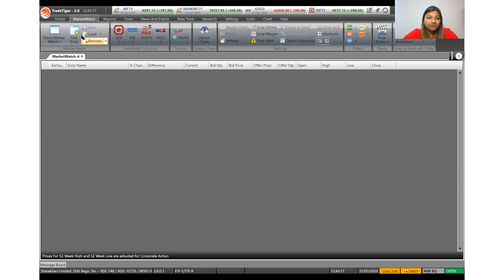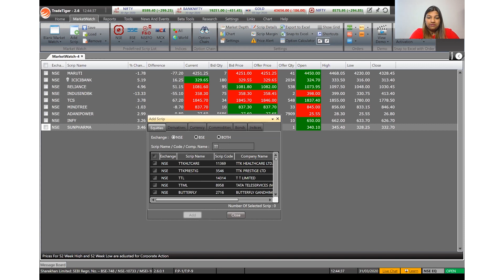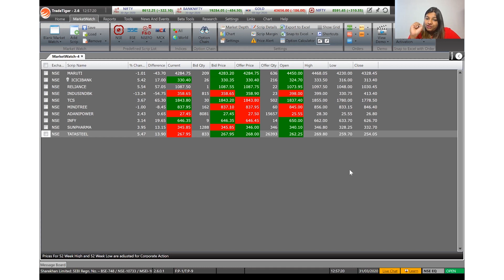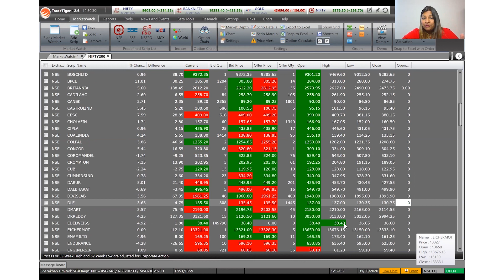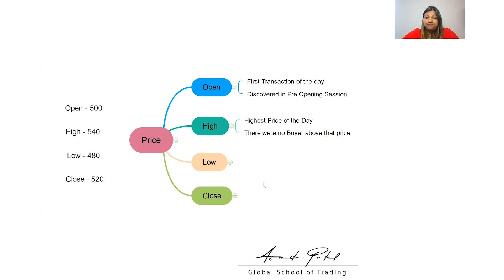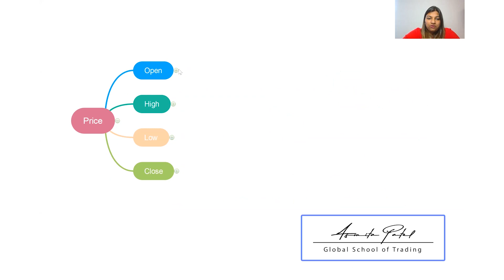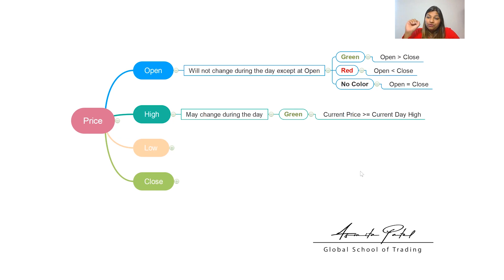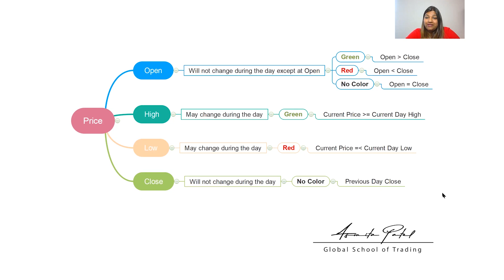Understanding Open High Low Close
Are you eager to empower yourself with Stock Market knowledge? Well, Look no further!
Asmita Patel Global School of Trading is an institute that teaches the art of stock market trading and investing to one & all.
The institute’s Founder and Mentor - Asmita Patel, with her 17+ Years of experience, believes that with the right knowledge, any one can learn and trade independently, no matter his/her current skill set or background. She is one of the leading mentors of our nation, encouraging people to trade in just 15 mins a day, without using any complicated indicators or patterns.
Our mission is Let’s Make India Trade, the vision of having a trader/investor in every home of India. We believe in promoting financial literacy and empowering individuals to take control of their financial future.
Through our comprehensive educational programs, we aim to instill a strong understanding of the stock market, including risk management strategies, technical analysis, and portfolio diversification. We are committed to providing unbiased education that equips our students with the mindset they need to navigate the complexities of the stock market responsibly and ethically.

Start your journey for LMIT

All materials provided on this platform/document/media are for informational and educational purposes only and are not tailored to individual needs. Additionally, the information presented here should not be construed as financial advice, recommendation, or a basis for trading/investing decisions. Investing and trading involve inherent risks. Please invest responsibly and be wary of anyone promising high returns with low or no risk for securities market investments. We are not SEBI registered. Please consider consulting with a registered investment advisor to make informed investment decisions. Note that SEBI research shows that 9 in 10 retail participants in F&O lose money.